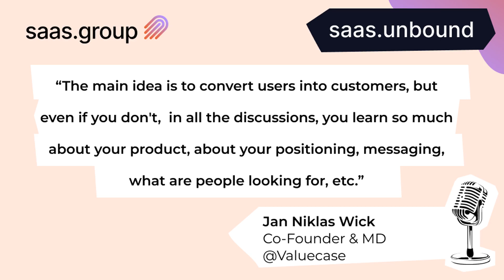Redefining deal closing in B2B SaaS with Jan Niklas Wick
saas.unbound is a podcast for and about founders who are working on scaling inspiring products that people love, brought to you . I'm your host Anna Nadeina, Head of Growth for saas.group. In this episode #39, we talk with Jan Niklas, co-founder and CEO of Valuecase, a software that simplifies the collaboration between customer-facing teams and their buyers. Their vision is to redefine how millions of B2B sellers and buyers across the globe interact and close deals.

Jan Niklas shares his rich background in management consulting and data science, which sparked the inception of Value Case—a platform revolutionizing the collaboration between sales teams and buyers.
We discuss how this software aims to illuminate the customer knowledge gap that exists in B2B sales compared to B2C, and we delve into Value Case's early days, from the spark of idea validation to the securing of venture capital funding.

Value Case's journey also highlights the symbiotic relationship between early customers and investors—a testament to the product's effectiveness and the power of customer advocacy in attracting investment.

EPISODE CHAPTERS

(0:00:06) - Valuecase's inception
(0:08:52) - Fundraising and Investor Relationships
(0:14:18) - Improving LinkedIn Messaging and Redefining Sales
(0:29:56) - Navigating Team Location and Customer Adoption
(0:40:35) - Biggest Wins and Failures